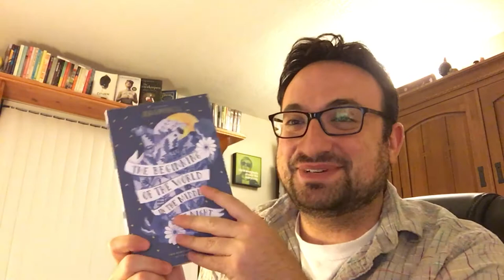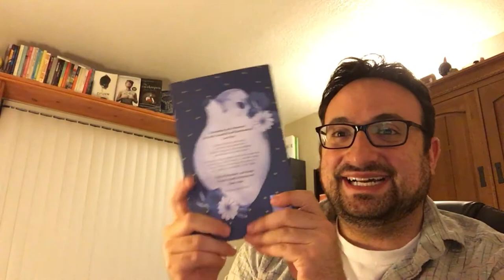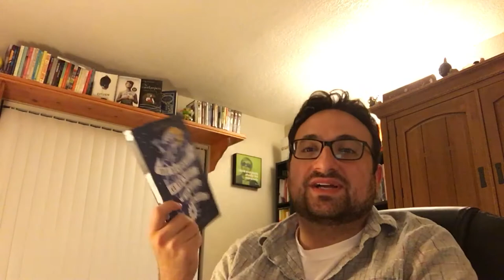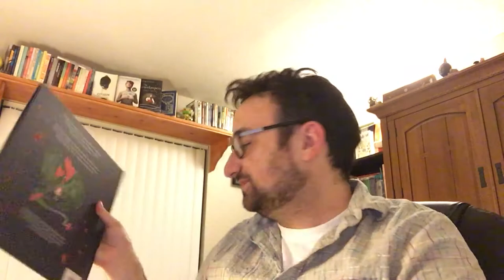My Favorite Book of 2017 So Far | And a surprise package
Today I finished my favorite book that I have read so far this year. Warning: extreme gushing during the video.

LITSY: Jersingsandreads